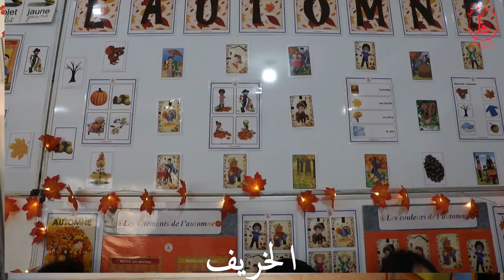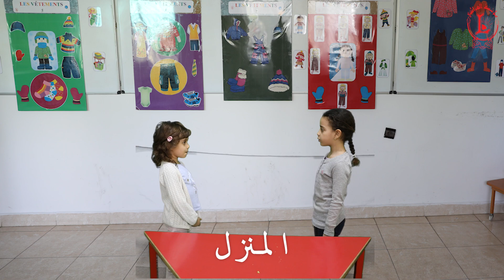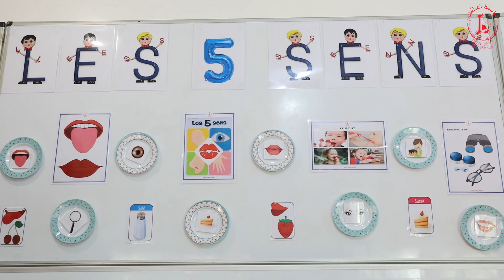لتمكين الأطفال من التواصل، نعتمد على مجموعة من الوضعيات المستمدة من محيطهم و من حياتهم اليومية -